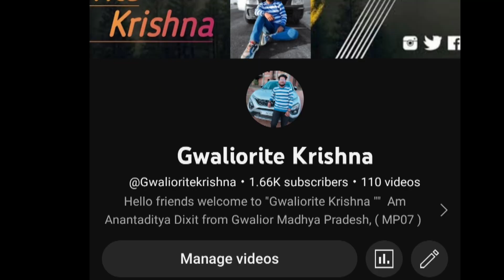Rishabh Pant Car Accident Aakhir kya hua Us Subha, Kya Car ki Build thi jaan bachane Layak 🙄